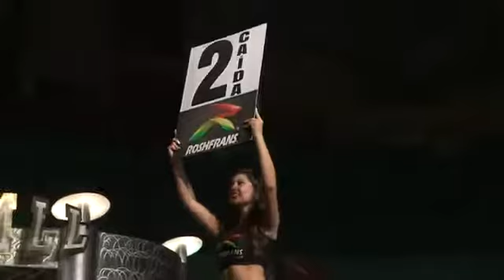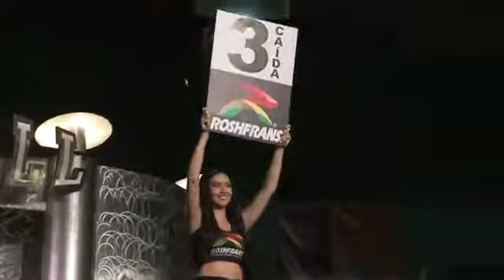Dulce Gardenia y estigma y flyer vs olímpico y OKUMURA Y máscara año 2000